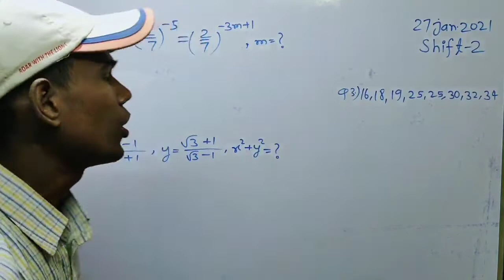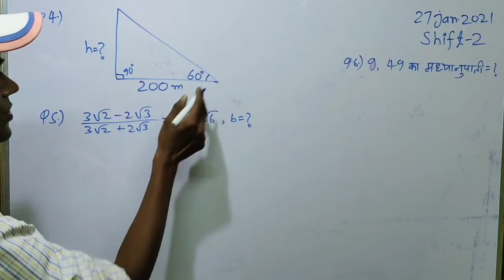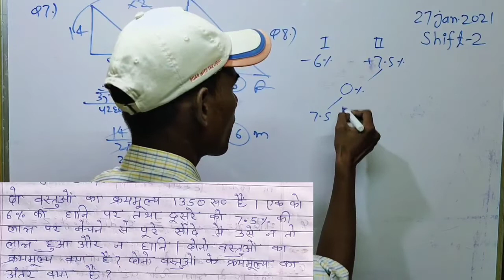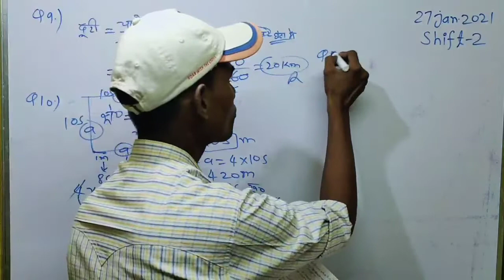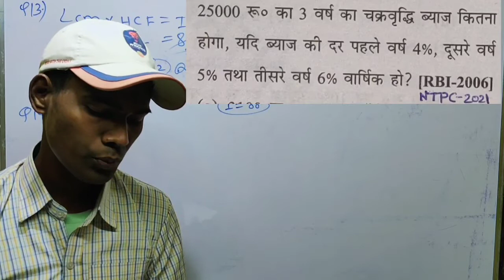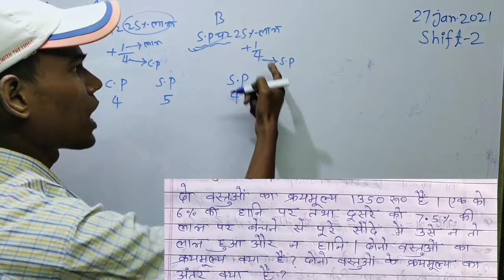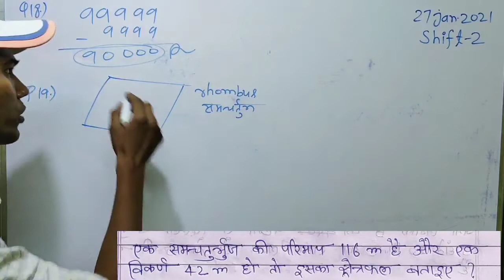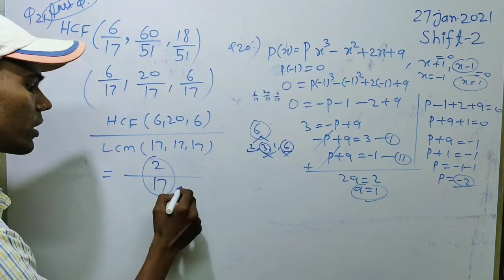💥 27 January 2019 shift 2 math analysis with Shortcut Tricky Conceptual solution 🥇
Math QUIZ KA PRACTICE TELEGRAM CHANNEL PE KARATE HAI AUR COMPLETE NTPC FULL SET YOU TUBE CHANNEL PE US SET PRACTICE KA MATH VIDEO SOLUTION DETE HAI. mathguidebymanojkumar NTPC#

🌹NTPC PREVIOUS YEARS MATH SOLUTION BY MANOJ KUMAR PLAYLIST LINK 🌹
must watch this video solution for your improve knowledge. Aap ko doubt Questions comments karenge uska bhi hum video solution banakar video upload karenge. isliye aapke pas SSC RAILWSYS MATH ka  jo bhi Questions doubt ke liye hai hume bhejiye hum aapko batayenge  jarur. Mai apni taraf se puri mahnat karunga.